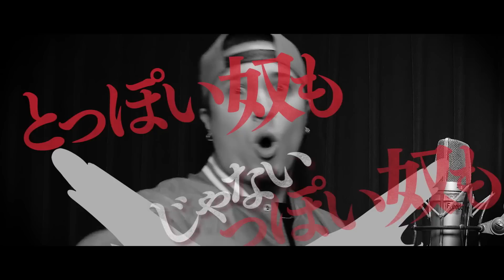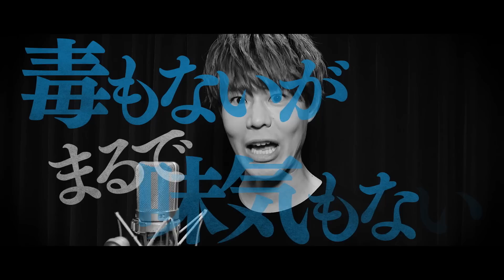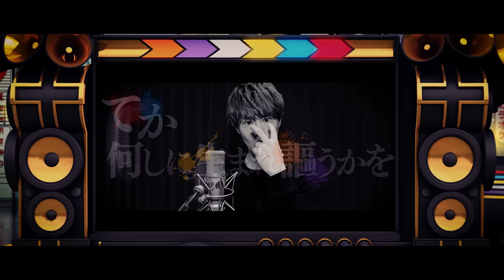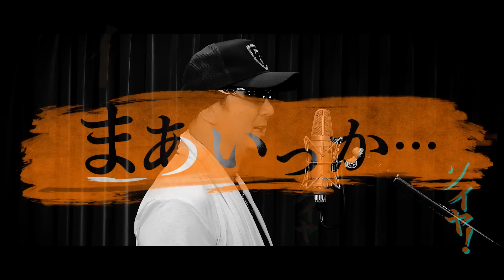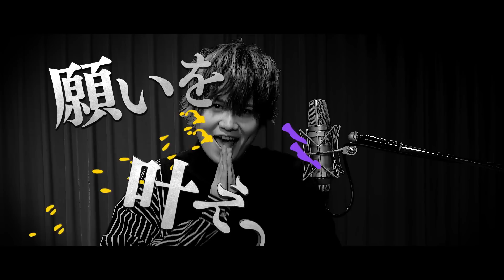ヒプノシスマイク Division All Stars「Hoodstar +」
🎧LISTEN to "Hoodstar +"